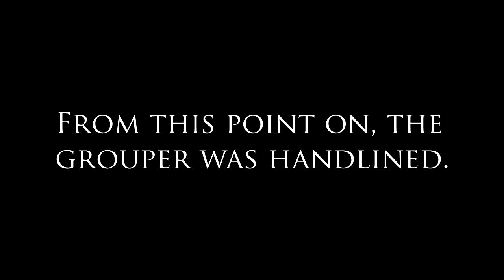Bridge Fishing For Giant Goliath Grouper!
In this video you see Mike reel in a nice 300+ lb Goliath Grouper in the Florida Keys. Unfortunately the current was so strong that he had to snag the line on the other side of the bridge and hand line him the rest of the way in.

-InfinityFishingTeam